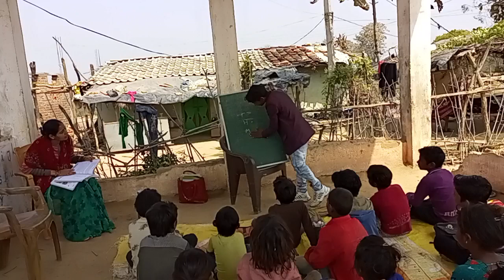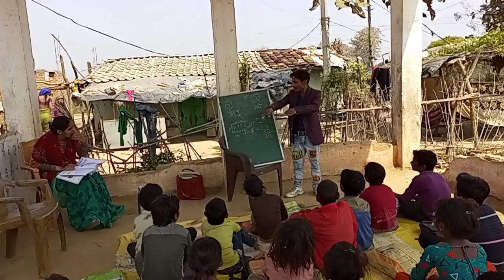आदिवासी बस्ती में दिनेश सर की क्लास by---- Dinesh kanpur(1)